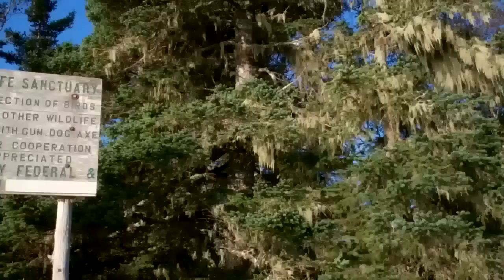AUDUBON CHAPTER LEADERSHIP CAMP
SMRA sent me to Hog Island, late August 2013